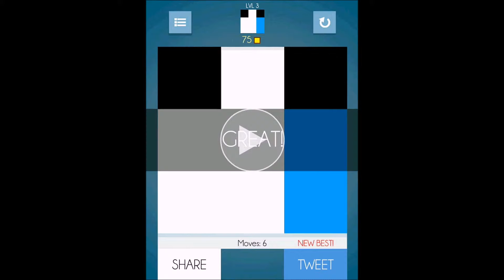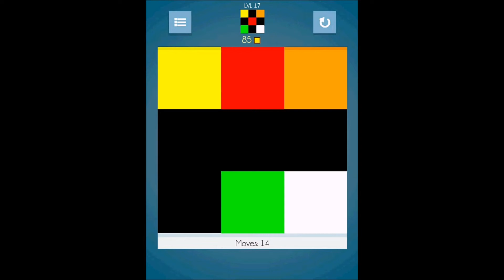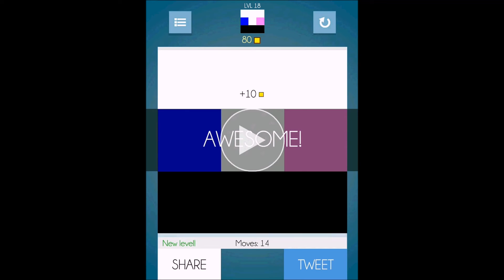[Android / iPhone / iPad] Test de RubPix sur KickMyGeek